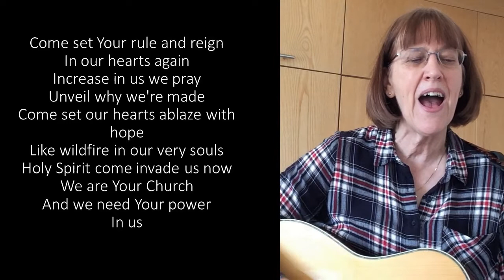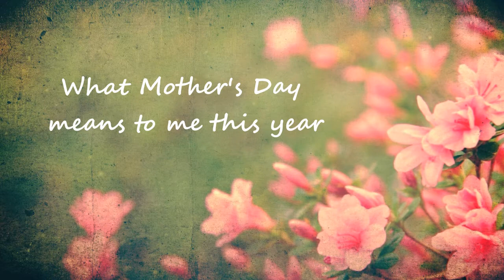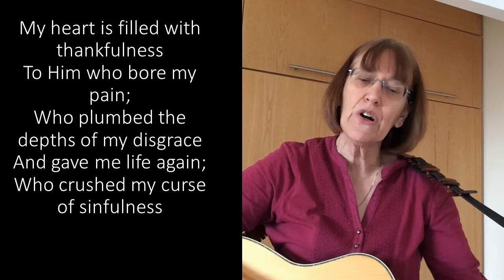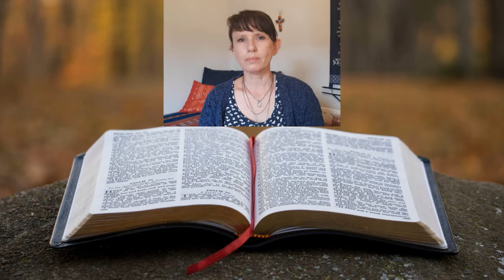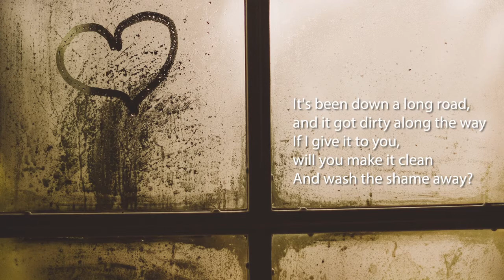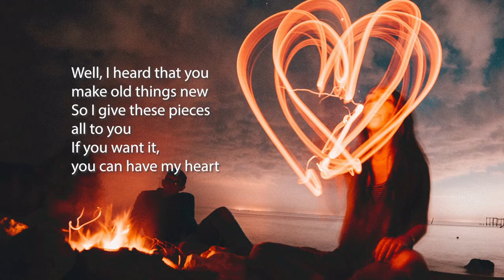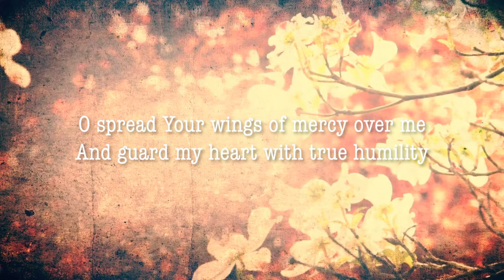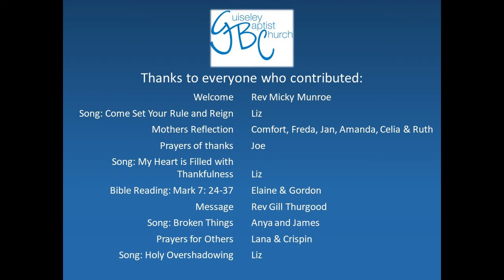Service 14th March 2021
You are welcome to join us in worship, prayer and reflection on the Bible.